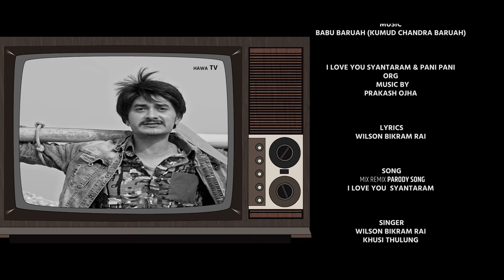MIX REMIX PARODY SONG I LOVE YOU SYANTARAM BY WILSON BIKRAM RAI FT.GAURAV PAHARI NEW SONG 2021|2077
PRESENTS : TAKME PROUCTION MIX REMIX PARODY SONG I LOVE YOU SYANTARAM BY WILSON BIKRAM RAI FT.GAURAV PAHARI NEW SONG 2021|2077

YEH DOSTI
ORG
LYRICS | MUSIC BY
LYRICS ANAND BOKSHI

JHUM BARABAR
ORG
LYRICS | MUSIC BY
KALNYAJI ANANDJI

PADEL MAARI MAARI
ORG
LYRICS | MUSIC BY

LYRICS
BABU BARUAH

MUSIC
BABU BARUAH (KUMUD CHANDRA BARUAH)

I LOVE YOU SYANTARAM & PANI PANI
ORG
PRAKASH OJHA

SONG
 MIX REMIX PARODY SONG
I LOVE YOU  SYANTARAM

SINGER
WILSON BIKRAM RAI
KHUSI THULUNG

SUPPORTING VOCAL
PRAKASH OJHA
ANIL KOYEE RAI

RECORDIST
SURESH RAI

ARRANGE/MIXING/MASTERING
RAJU KARKI

STUDIO
KINGS STUDIO

PRODUCER
ANIL SINGH GIRI

KITCHEN
PUJA PARSAI (SUDU DAI SADU BHAI)

LIGHT
KANCHAN YAMPHU
GOPAL NEPALI
MILAN

MUA
DILIP THAKUR

CHILD ARTIST
WISDOM BIKRAM RAI

ARTIST
GAURAV PAHARI
WILSON BIKRAM RAI
LAXANA RAI
UDAYA SUBBA
BIKRAM DHIMAL
RAJU KIRATI
RACHANA TAMANG
SMIRTI RAI
JESHIKA RAI
UMESH KHATIWADA
BISHAL LIMBU
BIPIN MAGAR
ANIL SINGH  GIRI
MILAN
DILIP THAKUR
UJASU RAJBANSHI
BIJYA INGNAM LIMBU

ACTION DIRECTOR
RAJU KIRATI

DRONE
LOKESH ADHIKARI

CINEMATOGRAPHER
BIKRAM DC

ASST. DIRECTOR
KIRAN LIMBU

EDIT/COLOR/GFX
MANOJ KARKI

POST PRODUCTION
LUMINOUS POSTWORKS

SPECIAL THANKS
NEPALI MOVIE KHATRANAK KYARANG GYANG
SS INTERNATIONAL FILMS
SAMIL RAI
NABIN GATANI

OFFICIAL FAN PAGE OF Wilson Bikram Rai click in this